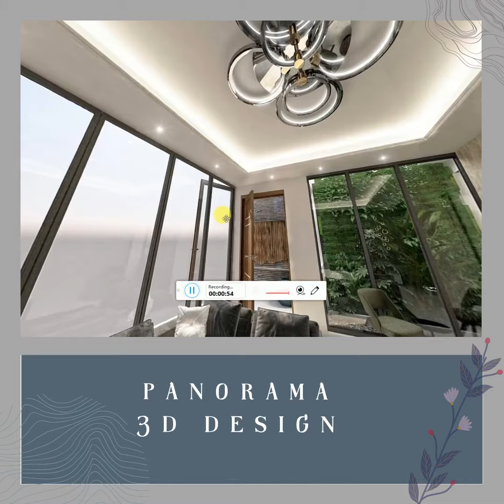PANORAMA 3D model